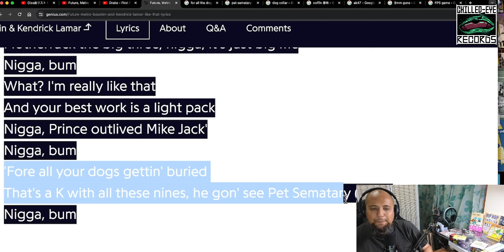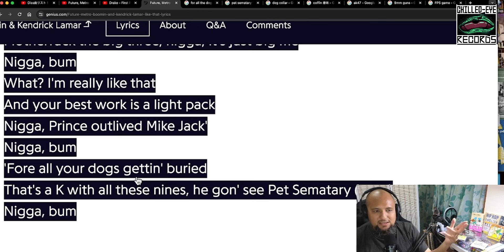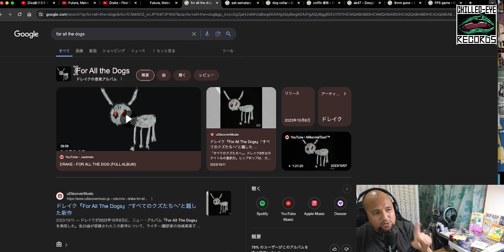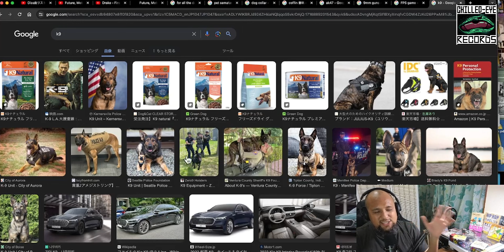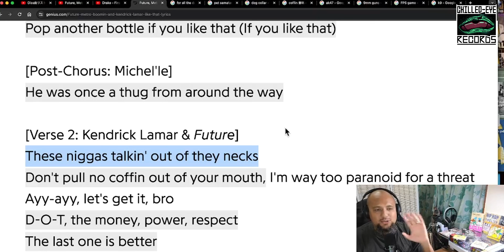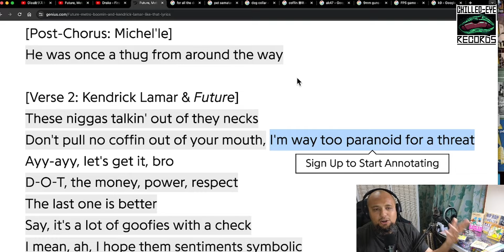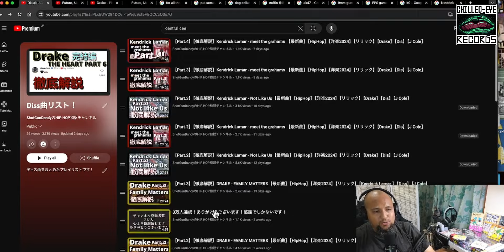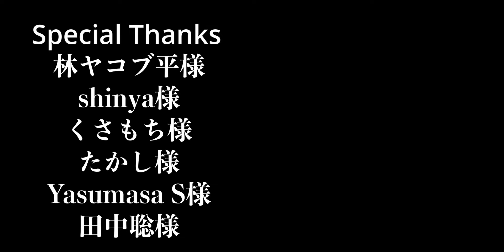2024上半期ベストパンチライン！【HipHop】【洋楽2024】【リリック】【話題曲】【注目曲】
👍【Thanksでのご支援も頂けたら嬉しいです！】👍

📕【noteにて書面での徹底解説も始めました！】📕